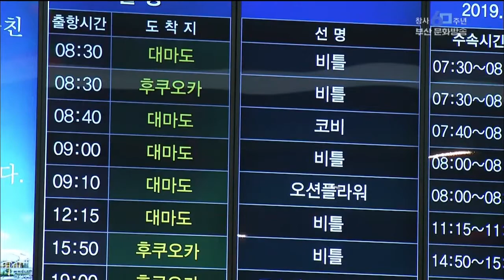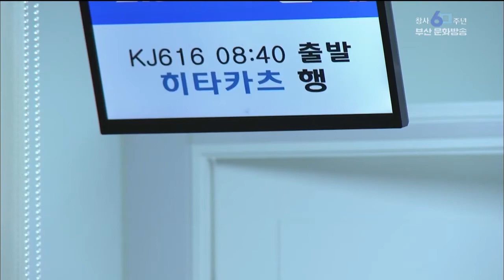부산항 여행객 반토막 신규 예약도 뚝 부산MBC20190717